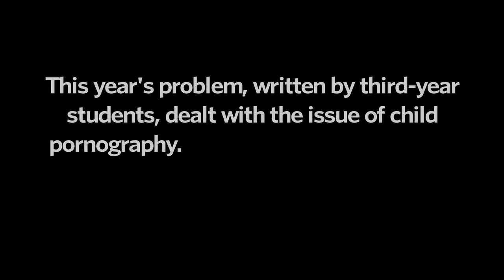Being Adversarial: A look at the moot court experience at BU Law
During their second year at BU Law, students participating in the moot court program have the opportunity to compete in two intramural competitions: the Edward C. Stone Appellate Competition in the fall and the Homer Albers Prize Moot Court Competition in the spring. The students form teams of two, and as they advance through the competition move from arguing in front of their peers to arguing in front of actual judges.

Three students, Geoff Derrick, Zeke Davisson and Mark Eisen, discuss their experience in the program, what they learned, and how they think this experience will help them in the future.

- video and production by Casey Atkins